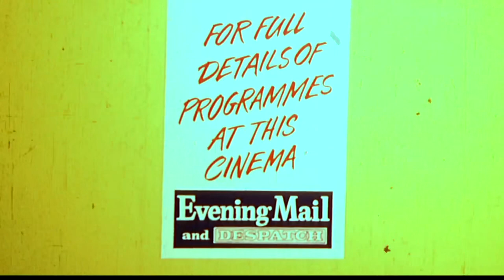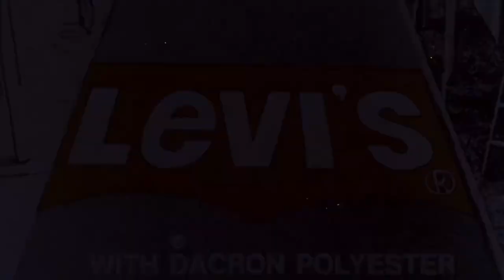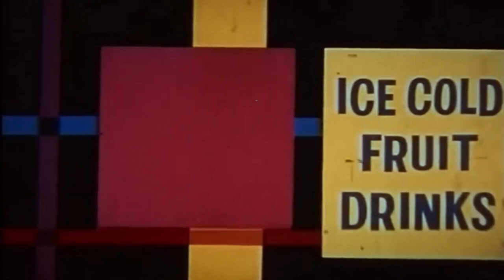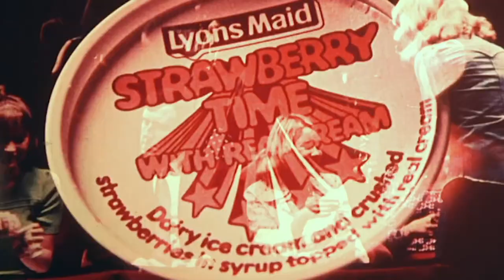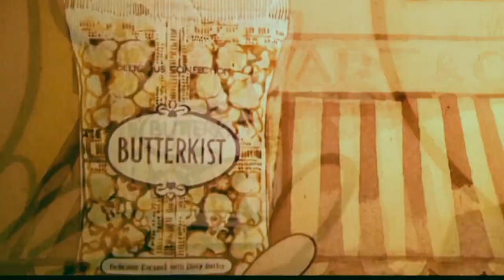DUEL (October 1972 ABC Cinema Trailer Reel) -- Home Cinema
Released in UK cinemas in October 1972, this is a custom trailer reel for an ABC Cinema presentation of Steven Spielberg's debut feature film 'Duel', starring Dennis Weaver, Jacqueline Scott and Eddie Firestone

Director: Steven Spielberg
Writers: Richard Matheson
BBFC Certificate: AA
Production Company: Universal Television
Distributor: Paramount Film Service Ltd